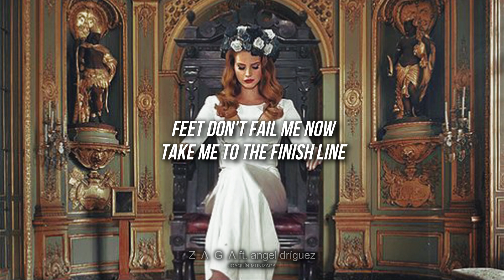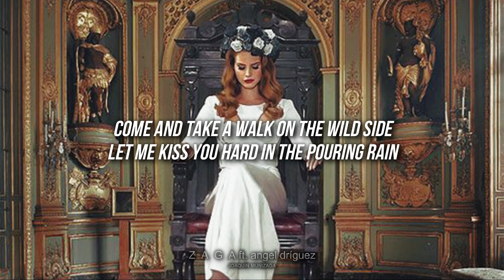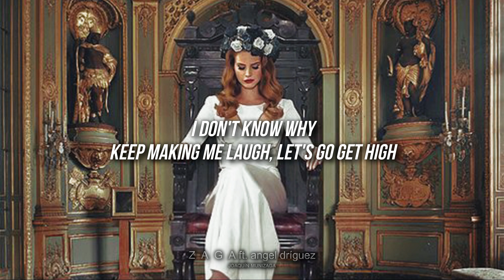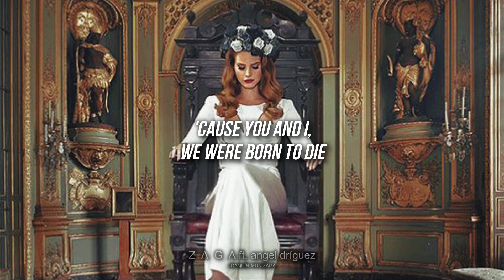Lana Del Rey - Born To Die (Lyrics) ft. angel dríguez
Lana Del Rey - Born To Die (Official Music Video)
Lana Del Rey - Born To Die lyrics / letra
Born To Die lyrics / letra español